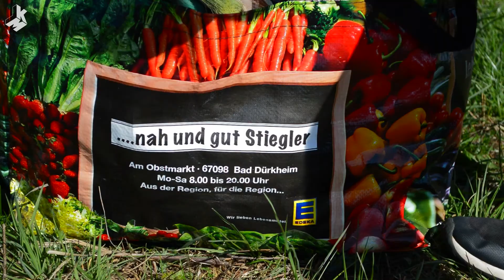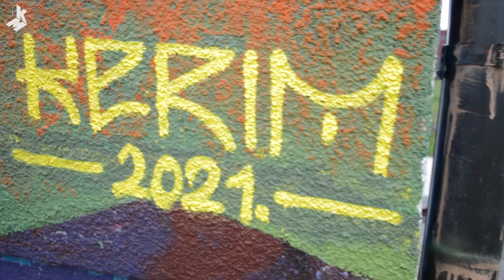I Turned This Ugly Wall into a EPIC RHINO MURAL 💪🦏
🌼Spring has finally arrived with nice sunny weather :), so I decided to go outside and paint a mural. I found this awesome little wall where I painted this epic rhino mural.💪

INSPIRATION:
For this mural I was inspired by the very fate of white rhinos, the constant mass killing of innocent creatures led to the extinction of the white rhino. I wanted to portray him in red, which in this case represents bloodshed, and the green patterns themselves represent him as a warrior as a strong fighter who goes into battle who does not surrender, just as prehistoric tribes draw patterns on their faces when they go into battle.

Artist: Kerim Mušanović
Location: Sarajevo/Bosnia and Herzegovina
Size: 4 x 3 meters
April 2021.